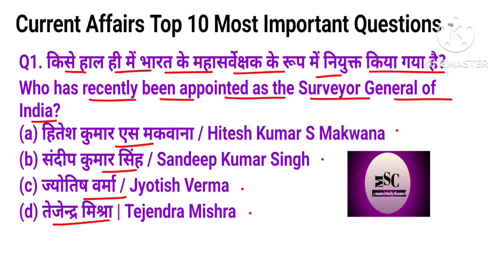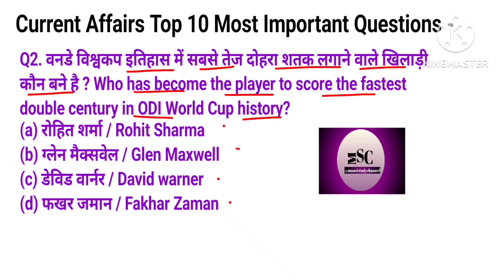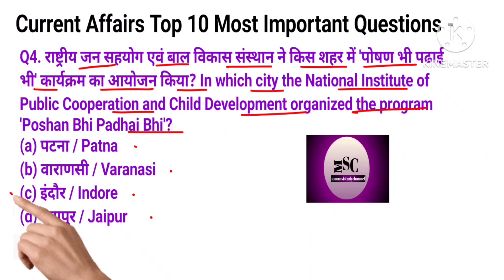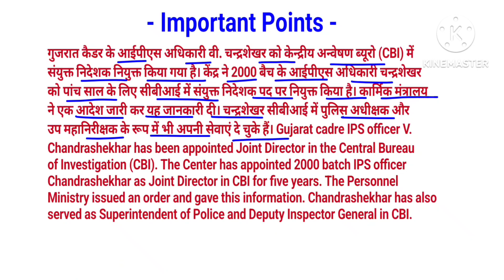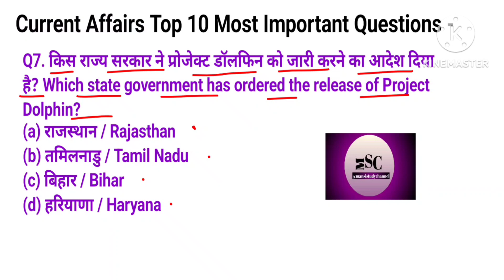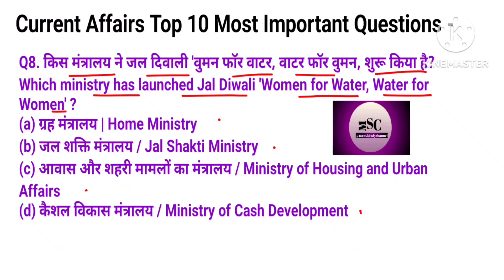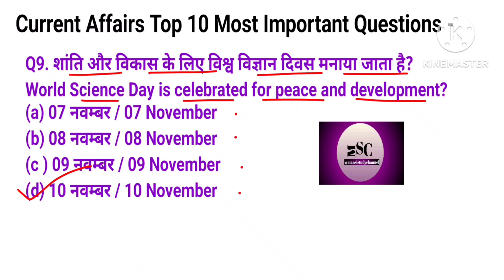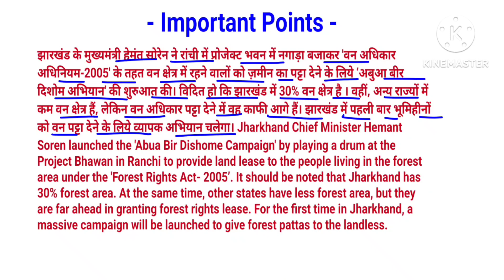12/11/2023 Daily Current Affairs(186).Top 10 most important Current Affairs in hindi and english.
12/11/2023 Daily Current Affairs(186).Top 10 most important Current Affairs in hindi . @Mansistudychannel

Add Queries-

ssc currentaffairs
current affairs
12 november current affairs
2023 current affairs